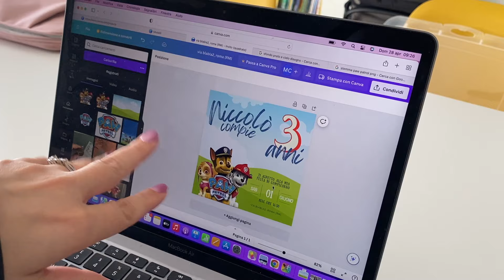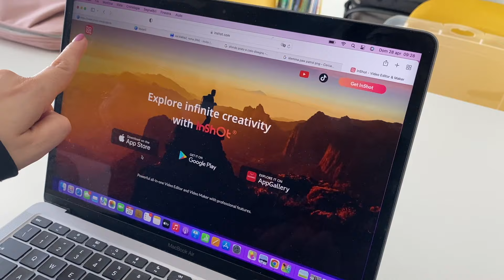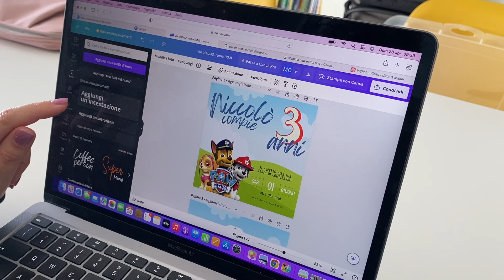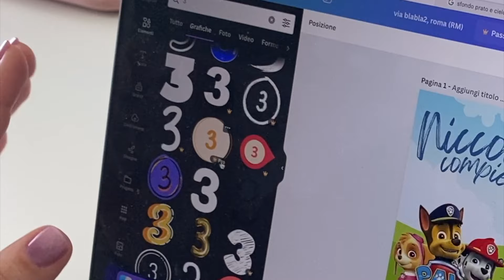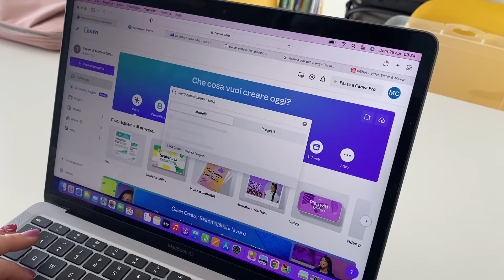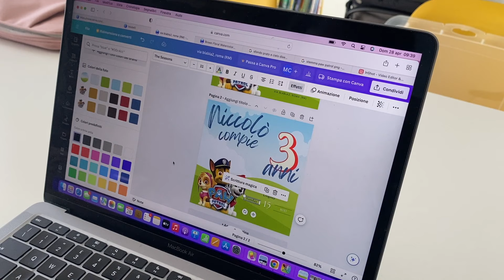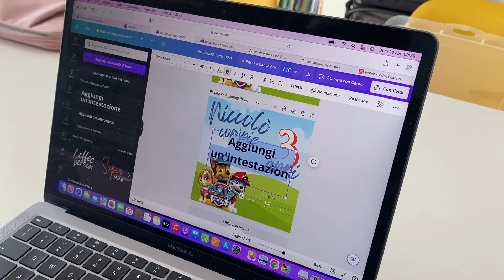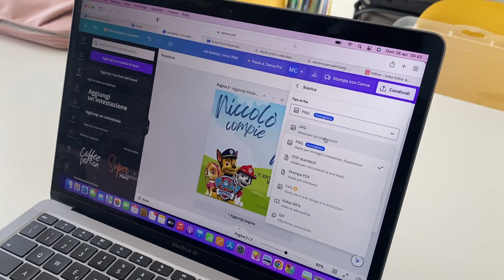COME REALIZZARE UN INVITO SU CANVA | semplice, a prova di inesperti!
Ciao ragazzi!!
E' da tempo che mi chiedete di farvi vedere come uso Canta.com per realizzare le mie grafiche!
Oggi vi mostro come ho realizzato l'invito digitale per la festa di Niccolò!
Spero che il video vi piaccia e che vi sia utile!

Un abbraccio,
Martina